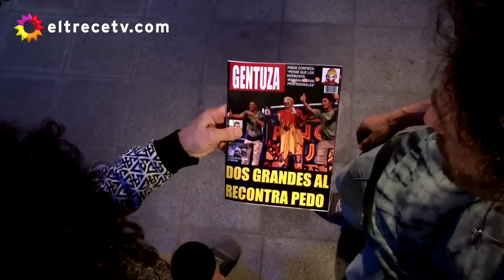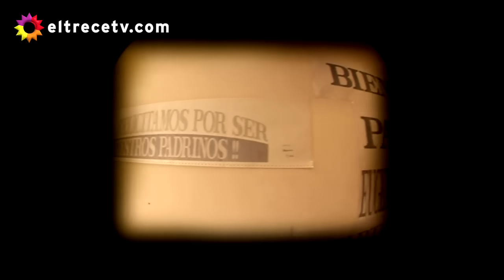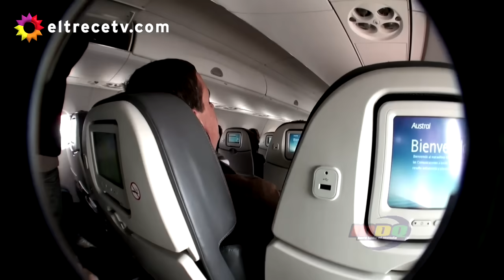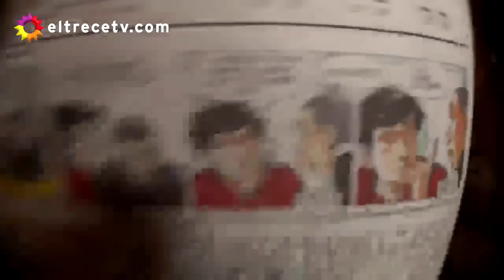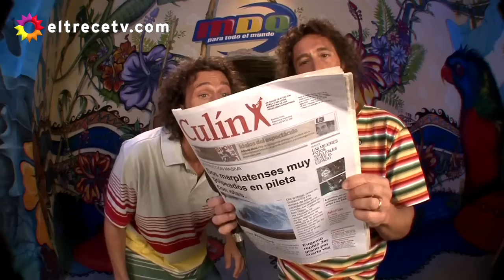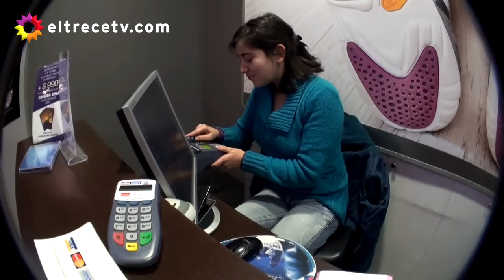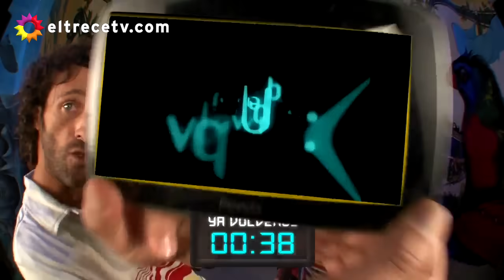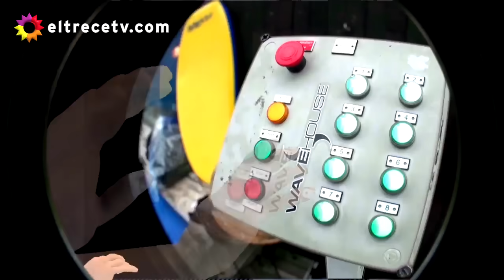MDQ - Programa 17/04/16